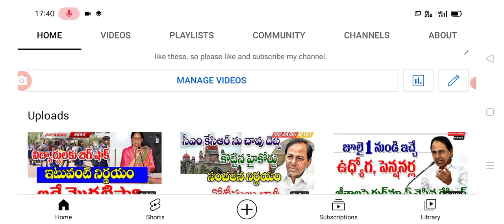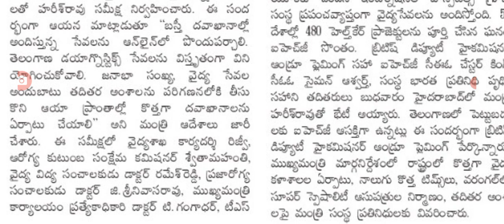రాష్ట్ర ప్రజలకు ఆరోగ్యంపై అతి కీలక ప్రకటన good news for telangana people.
hello everyone today update is TS government announced that good news for people .@sarlcreations